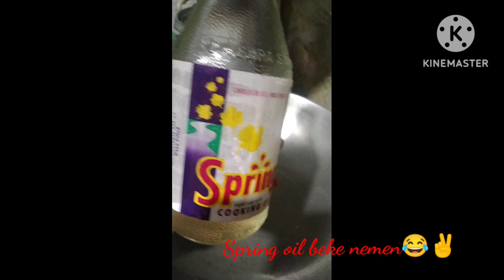SIMPLENG PAGLUTO NG CARBONARA